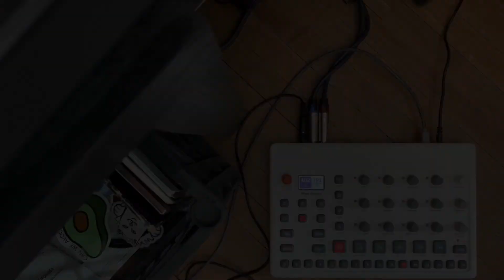Model Samples Jam - BEEF